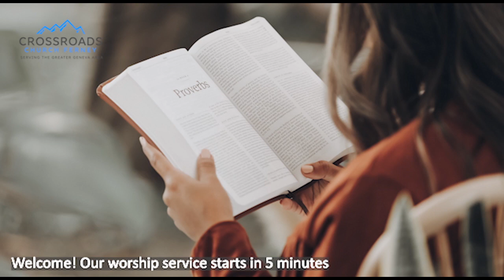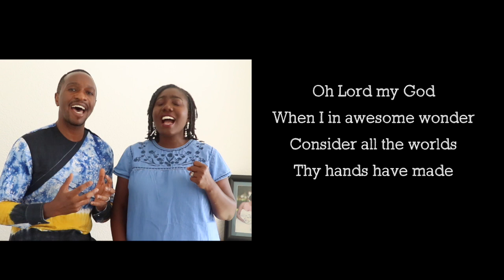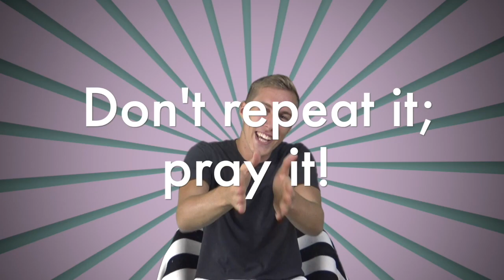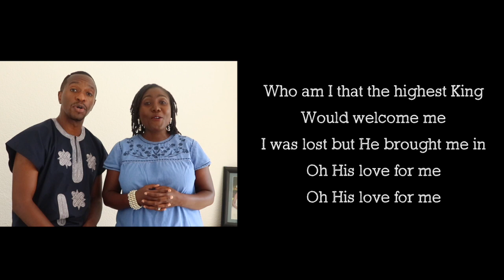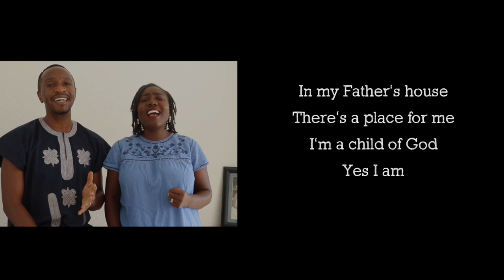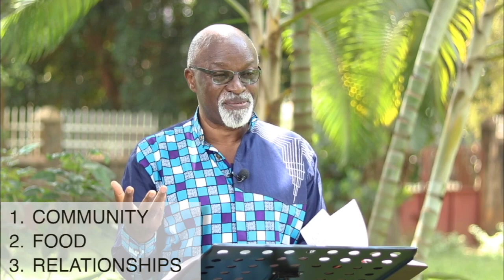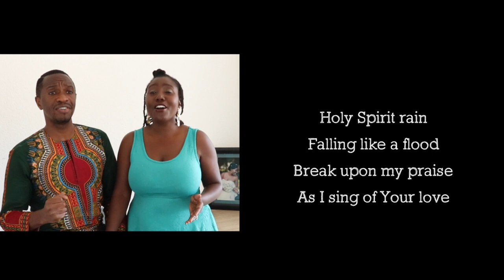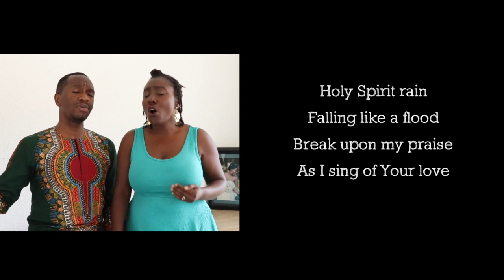How Do We Pray In Times Of Crisis (Part 2)?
If you have enjoyed our online service and would like to be kept up to date with occasional news about other events, then please fill in the contact form on our